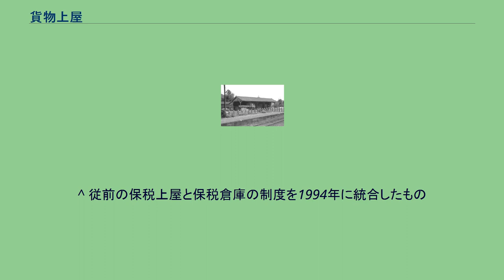貨物上屋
鉄道駅における貨物上屋の例（筑波鉄道上大島駅、1979年9月撮影）※撮影時は別目的で使用。
貨物上屋（かもつうわや）は、鉄道駅や空港、港などに設置され、貨物の荷捌き、積み降ろし、保管などに使用される建物である。
単に上屋ということもある。
倉庫との大きな違いは、壁が無いか一部の側にだけ設けられていて、大半の場合は開放構造になっているほか、柱と屋根だけの建物になっていることである。
鉄道駅では貨物上屋は貨物ホーム上や駅の脇に設置される。
貨物ホーム上家ともいう。
貨物上屋の構造は、ホーム側の側面は開放型である。
反対側の側面は壁になっているが、荷物の搬入等のために壁の一部が開放されているか、あるいは扉になっているものもある。
貨物上屋には様々な形態があるので、壁がない貨物上屋や、貨物上屋の一部が倉庫になっているものもある。
空港においては、滑走路や駐機場の脇に設置されて、主に地上の輸送手段と航空機との間の荷捌き、取り回し作業を行うために用いられている。
一般に航空コンテナは、空気抵抗を減らすなどの理由で丸く複雑な形になっている航空機の特殊な形状に合わせて機種ごとに製造され、また自重と容積を減らす要求が強いことなどから強度が低いといった問題があり、地上輸送と航空輸送の間を航空コンテナで一貫輸送するということは少ない。
このことから、地上の輸送手段から航空コンテナへ、またはその逆の荷物の詰め替え作業が、倉庫または上屋において行われている。
港湾では、岸壁の後背地に設けられて、やはり地上の輸送手段と船舶との間の荷捌き、取り回し作業に用いられている。
航空機とは異なり、船舶用の海上コンテナは地上の交通手段であるトラックや鉄道で一貫輸送されることが一般的である。
このため、コンテナ化が進行した現代では上屋における作業が行われることはあまりなく、港には岸壁とコンテナ扱いのクレーン、コンテナの保管場ばかりが目立つということになっている。
在来型の貨物船で運ばれる貨物や、コンテナでも港において複数の荷主の貨物を1つのコンテナに詰め合わせて輸送する場合などでは上屋での作業を伴うことがある。
輸送形態により、荷主から船へ貨物を直送したり、一旦港の倉庫で保管したりするため、陸上輸送や保管、船積みに関する費用や責任を誰が担当するかは様々である。
そのパターンに応じて名前が付けられており、例えば「本船直背後上屋受けエプロン出し」という形態では、貨物上屋まで貨物を運び込む責任が荷主、または荷主から依頼された陸上輸送業者にあり、上屋から船積みに関する責任は船会社、または船会社から依頼された港湾荷役業者にある。
上屋内部での管理責任が誰にあるかはさらに細分されている。
このように上屋は海陸一貫輸送業務における責任分界点となることもある。
外国貨物を扱う貨物上屋の多くは、関税法に基づく保税地域の一種である、保税蔵置場の許可を受けている。
^ 「うわや」の漢字表記は「上屋」と「上家」の二つがある --『広辞苑』より。
◆『鉄道施設がわかる本』（p19）では「貨物ホーム上家」と表記されている。
^ 『シーナリィ・ガイド』（p189）より。
^ 従前の保税上屋と保税倉庫の制度を1994年に統合したもの